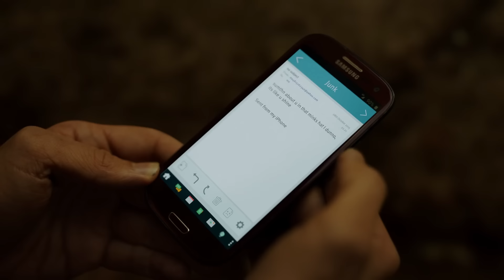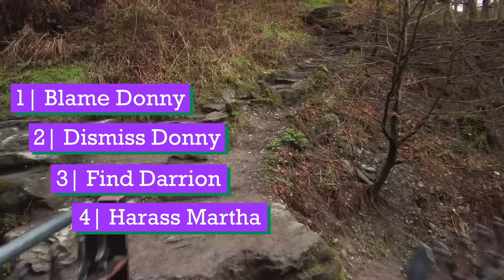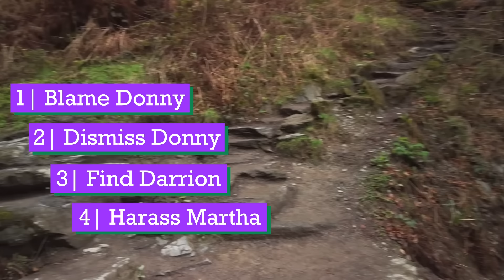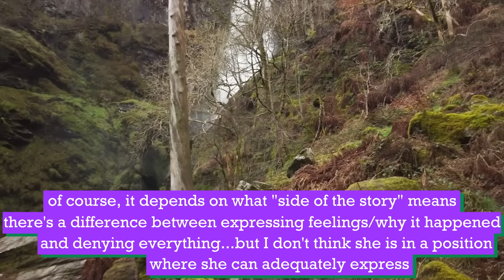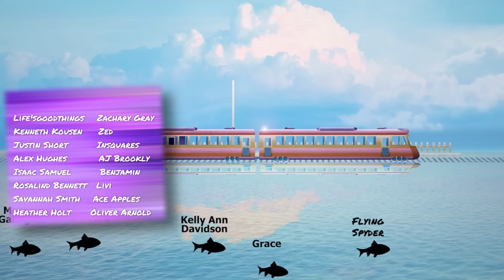the ethics of Baby Reindeer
I finally watched Baby Reindeer. As a therapist, a lot of you were keen for me to make a psychological analysis but I think it's better to look at this from an ethical point of view. What does the show teach and what are the positives and the negatives of its reaction?

TIMESTAMPS
00:00 Intro
03:59 Martha
11:00 Donny
15:49 Reaction

MUSIC (in order, though some songs repeat later on)
Kupla - Never Forget
Calme - Ever So Blue
Jonny Easton - Aurora

Thankyou to my small thought tree patrons: Alexa Rives, Apple Chip, Ava Erickson, CapoXproductions, Cormac Walsh, Daniel Zafer-Joyce, Eugene, Hailey Hantzen Stapert, Maria Verghelet, Matt Carlson, Paul Wilson, Sam Moore, A Baby Loaf of Tillamook Smoked Medium Cheddar, anonymous_patron, Blackbeard_TX, Britt Caldwell, Darragh, Jeremy Coyle, John McKean, Kevin Alphenaar, Meredith, Stevie G, tim timmy, Ugne Tartilaite, voo csgo, Kevin Alphenaar, A Baby Loaf of Tillamook Smoked Medium Cheddar, tim timmy, Emily Hanser, Jenni, fearz._., valerie blassey, Katina, dev67, and Daniel J Coetzer.